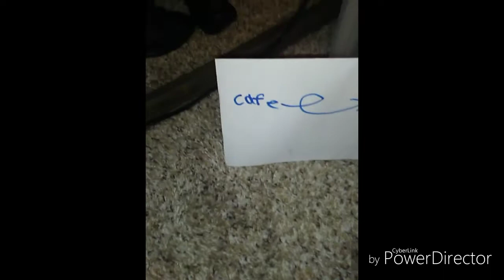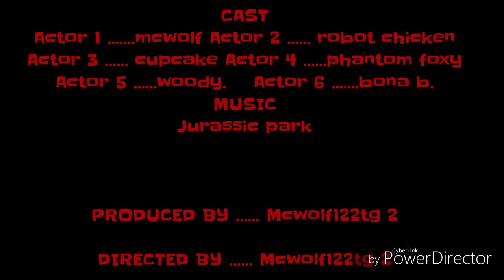(Mc plush) Jurassic park (episode 4 final)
The crew finally goes home